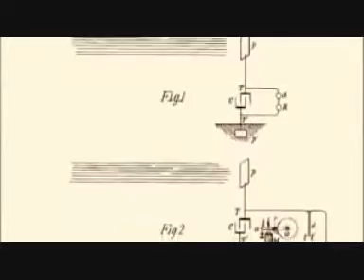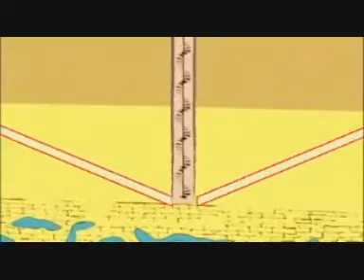Nikola Tesla. Tesla I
Nikola Tesla.

De tovenaar uit Transsylvanië

Nikola Tesla (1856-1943) - Scientist and Inventor.
The Genius Who Lit the World

Tesla's Main Achievements

Rotating Magnetic Field - Discovered 1882 in Budapest, Hungary
Alternating Current - Lighting the Whole World Today
AC Motor - One of the Ten Greatest Discoveries of All Time
Tesla Coil
Tesla Unit T =W/m²
All MRI machines are calibrated in Tesla Units
Radio
Neon Lights
Robotica
Free Energy
Columbian Exposition - 1893 - Chicago, Illinois
The World's Fair
America Celebrates 400 Years Since Discovery
Victory of Alternating Current Electricity
Niagara Falls Power Plant - 1896
Colorado Springs Laboratory - 1899
Wardenclyffe Tower (Tesla's Wireless World System) 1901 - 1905
Transmission of Electrical Energy without wires
Use of Ionosphere for scientific purposes
Tesla had over 700 patents

He was deliberately thwarted by the FBI, all his papers stolen in 1943. J.P. Morgan destroyed him